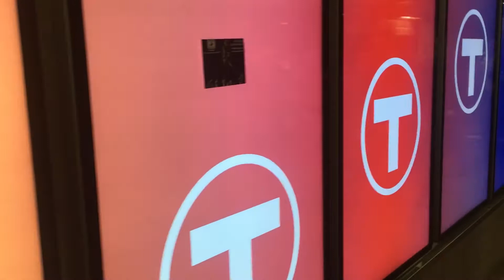Boston - South Station T!